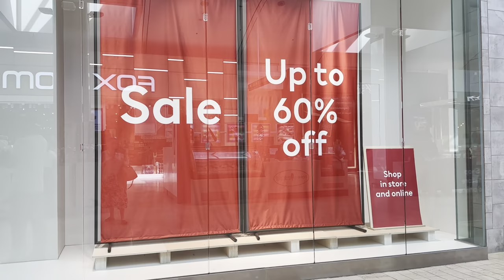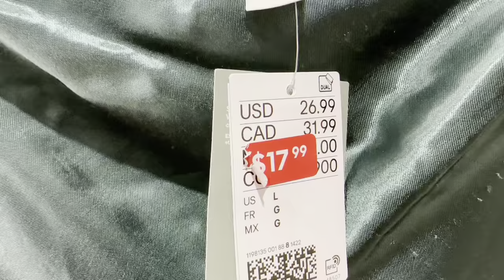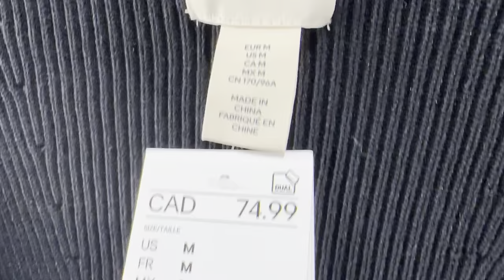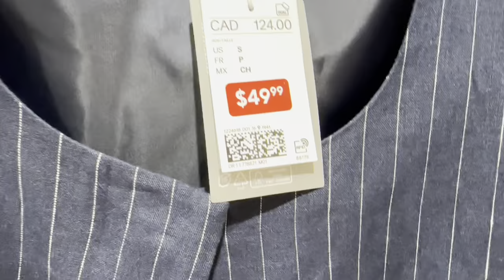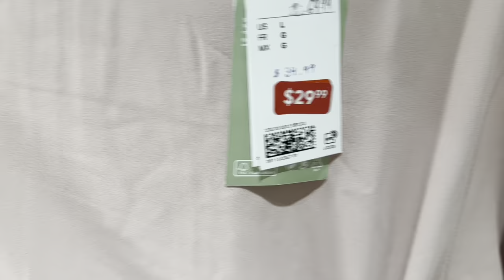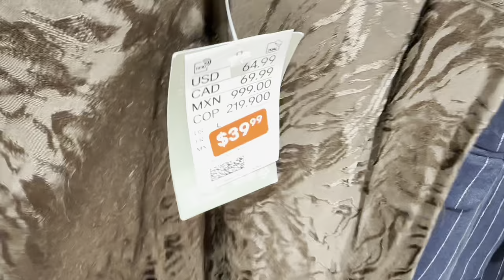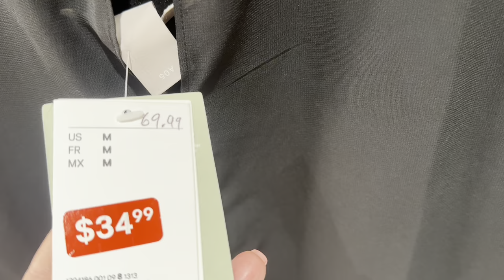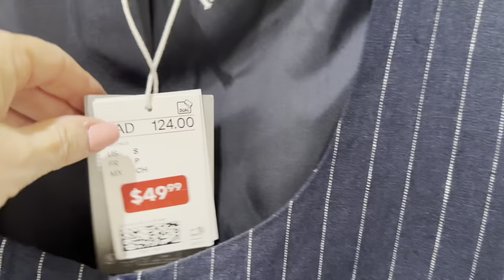Н&М НАШЛА ШИКАРНЫЙ ЛЬНЯНОЙ КОСТЮМ ЗА ПОЛ ЦЕНЫ НА РАСПРОДАЖЕ ШОПИНГ ВЛОГ ПРИМЕРКИ ЛЕТНИЕ СКИДКИ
Дорогие друзья  сегодня шопинг влог из магазина Н&М летняя распродажа, льняной брючный костюм  классика элегантность на бюджете, одежда из льна на любую фигуру и кошелёк, тренды, базовый гардероб

Мои параметры:
Рост: 160
Вес: 60 кг
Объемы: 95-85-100